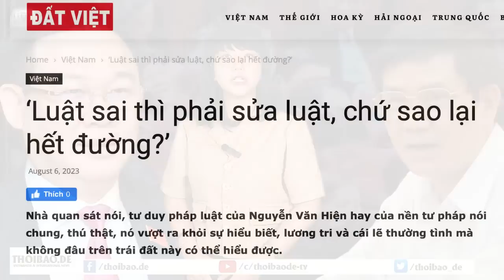‘Luật sai thì phải sửa luật, chứ sao lại hết đường?’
Tư duy pháp luật của Nguyễn Văn Hiện hay của nền tư pháp nói chung, nó vượt ra khỏi sự hiểu biết, lương tri và cái lẽ thường tình mà không đâu trên trái đất này có thể hiểu được, khi ông ta phát biểu: “Vụ án Nguyễn Văn Chưởng có phát hiện sai sót thì cũng đã hết đường kháng nghị”.